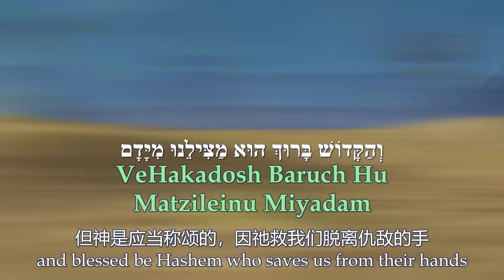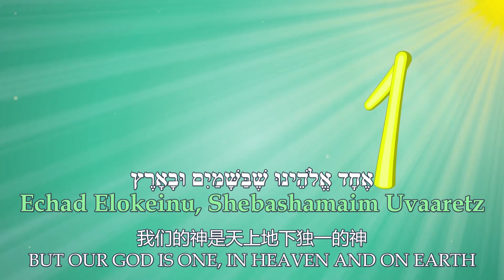Pessach Medley with Micha Gamerman 逾越节组曲 官方动画版 Official Animation Video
以色列希伯来语歌曲